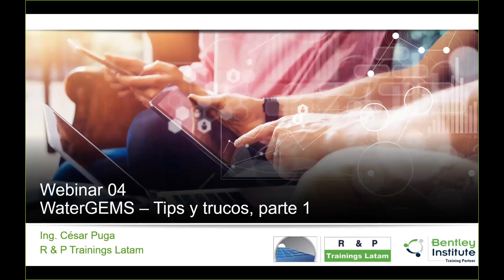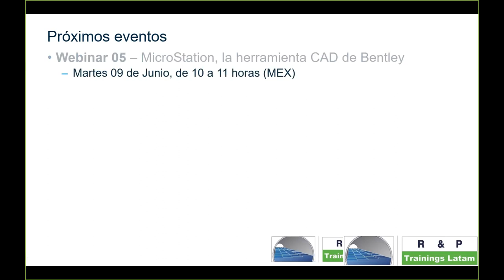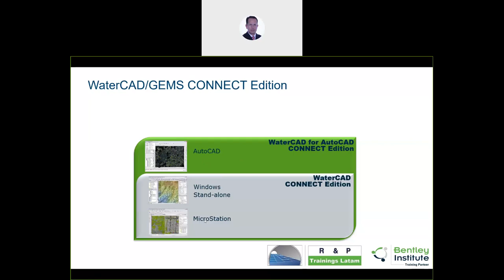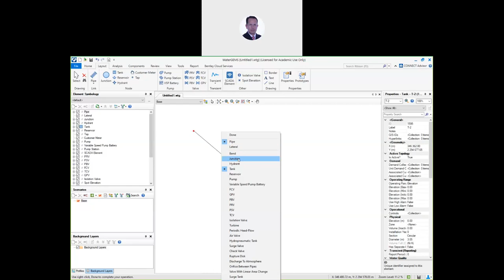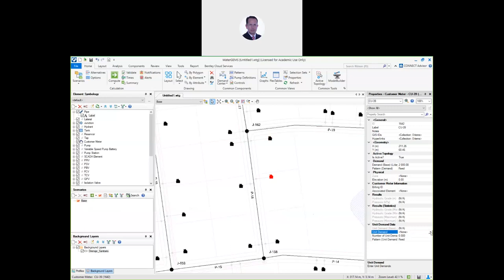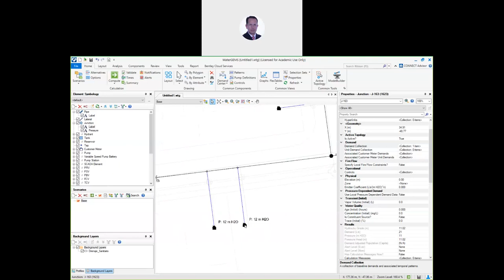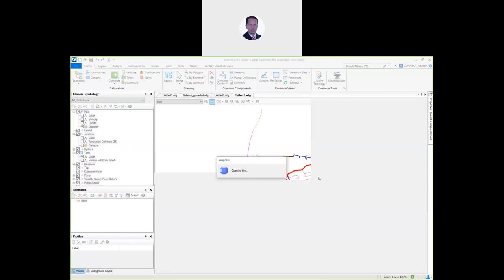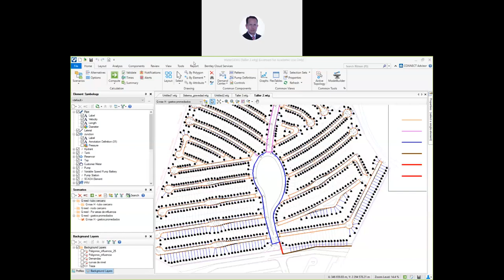Webinar 04 WaterCAD / WaterGEMS - Tips y trucos, parte 1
Diferencias entre WaterCAD y WaterGEMS, Modelado de Customer Meter (medidores de usuario)
Difference between WaterCAD and WaterGEMS, Customer Meter modeling, and more...